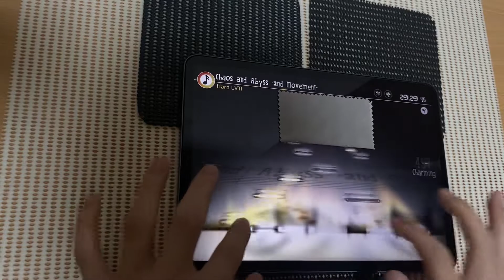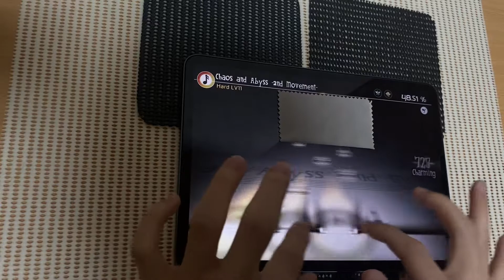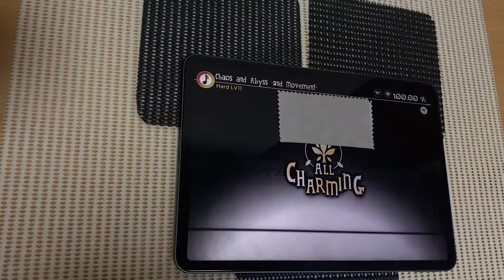【Deemo】 chaos and Abyss 2nd movement (hard11) AC!!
Twitter→@ibo_jeemo3 devise→iPadPro3(2018) offset:0.15 speed:4.5